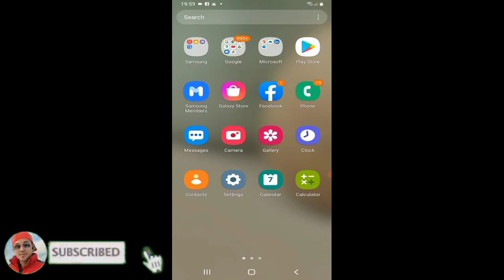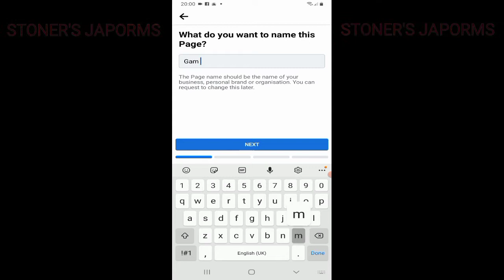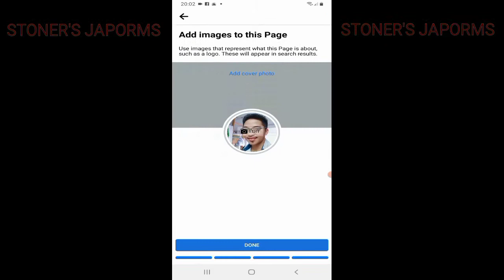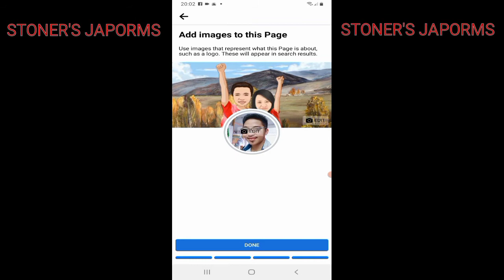PAANO GUMAWA NG FACEBOOK PAGE|TUTORIAL #2|| CAREGIVER ISRAEL||STONER'S JAPORMS